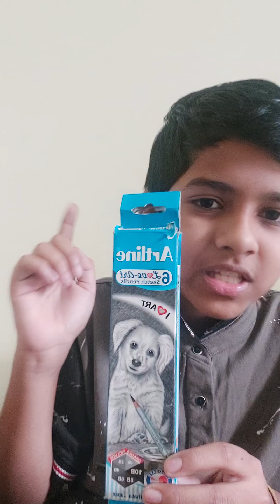Displaying drawing materials for beginners GayatriNayak#